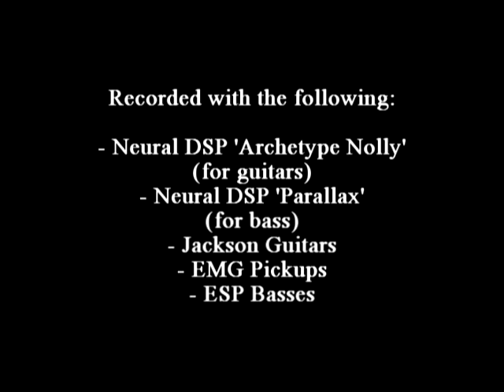Megadeth - "Lying In State" (Cover w/ original drum track) by Vegas Lounge Act